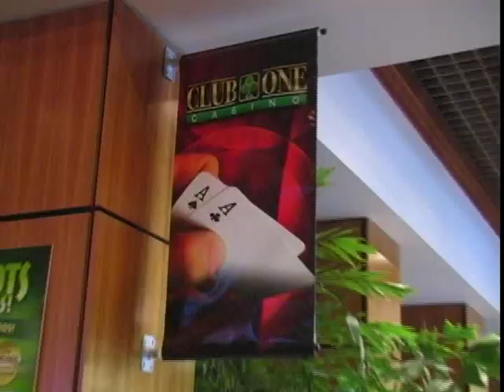Mega's Noddy Roddy @ Club One Casino